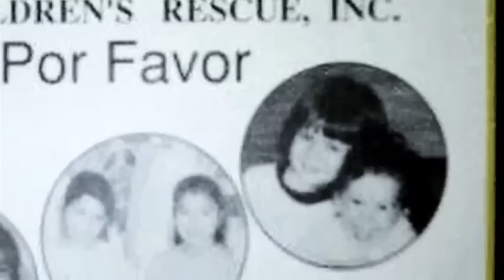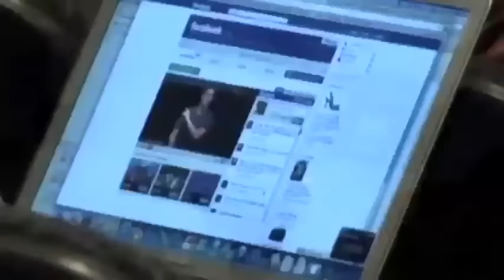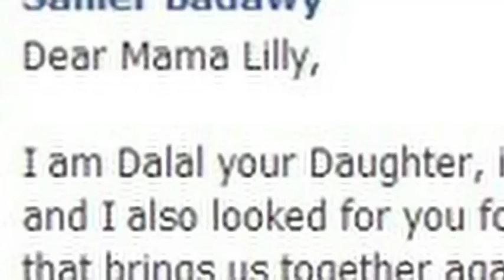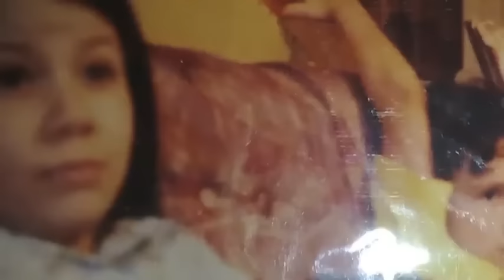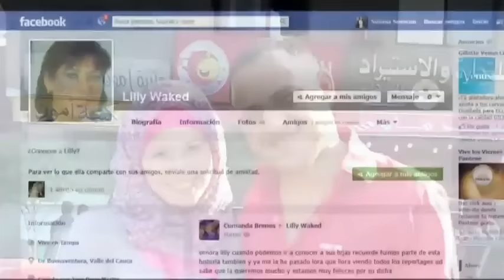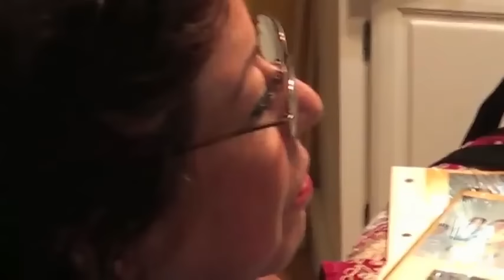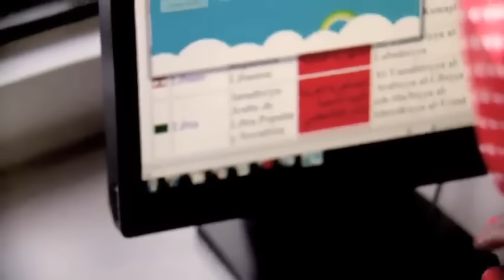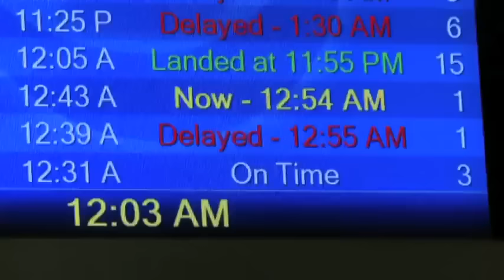Madre se reencuentra con su hija tras 20 años de tristeza, dolor y lágrimas